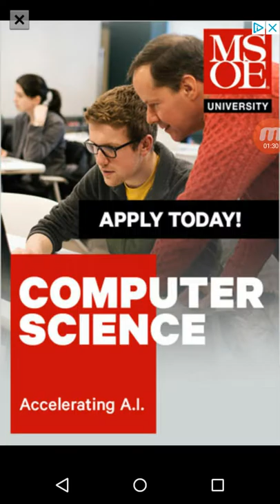Centipede classic android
Back in the day Santa Fe was created is the same centipede